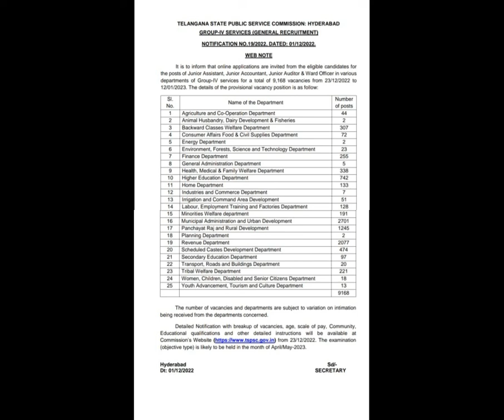😀TSPSC GROUP-4 JOBS 2022|GOVERNMENT JOBS LATEST UPDATES|JOBS IN HYDERABAD